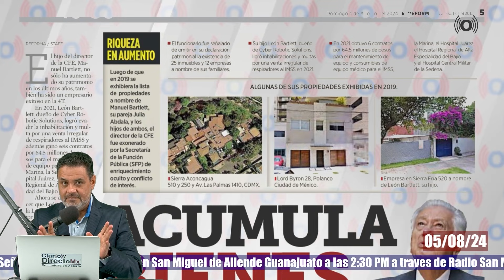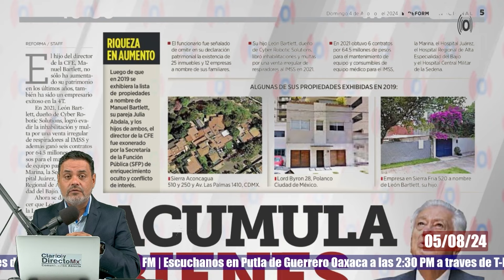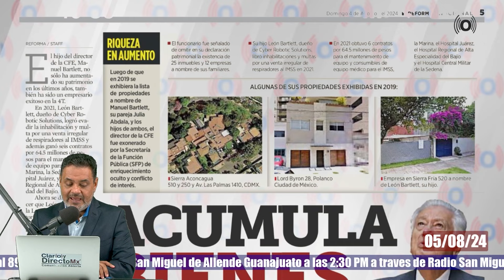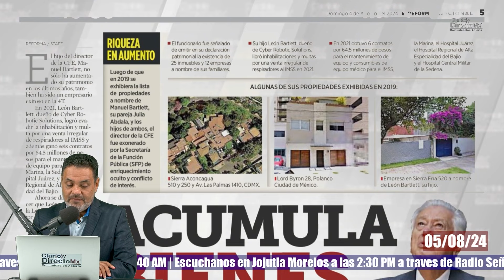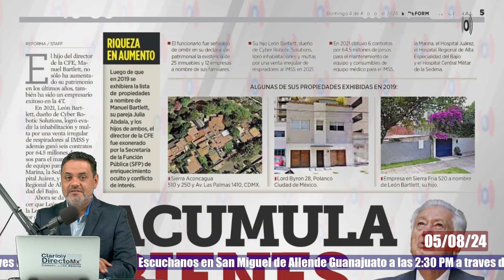¡QUE OFERTON! FAMILIA BARTLETT ADQUIEREN 160 HECTAREAS A 17 PESOS METRO CERCA DEL TREN MAYA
El semanario proceso puso al descubierto una compleja red de negocios del hijo y pareja de manuelbartlett para hacerse de propiedades y terrenos de hasta 160 hectáreas a precios de ganga a unos metros del

Sigue a Roberto Díaz Guerrero en【 Rᴇᴅᴇs Sᴏᴄɪᴀʟᴇs 】